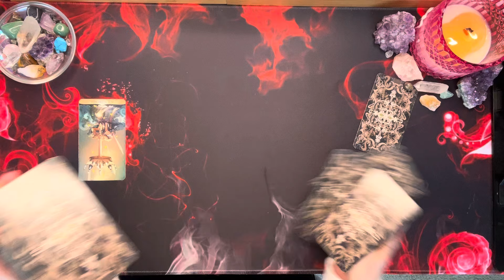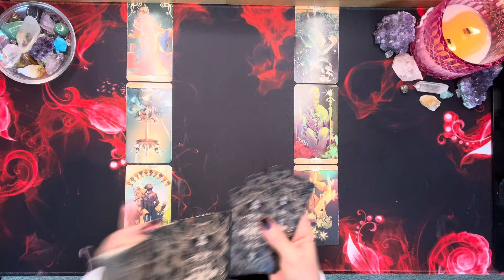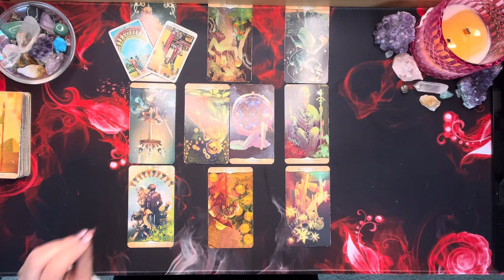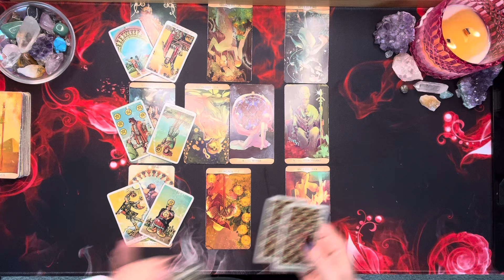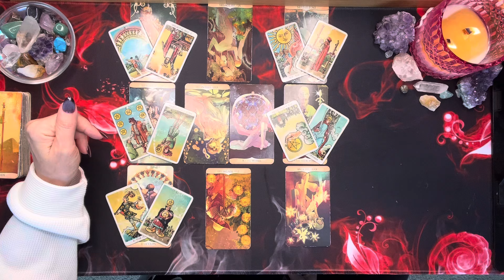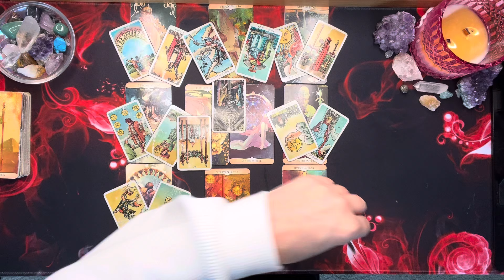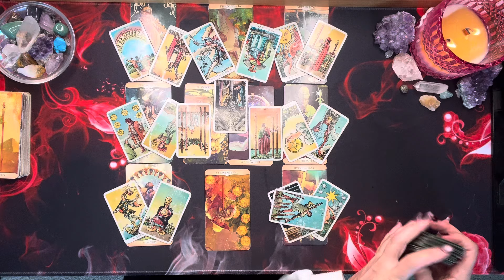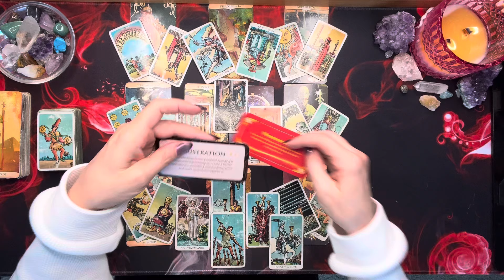Cancer Bonus 🥰 Moving Into A Happy New Beginning, But Expect A Pop-Up From The Past 💗 March 2024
Cancer, love is in the air! In this tarot reading, find out what exciting new beginnings are in store for you. However, be prepared for a surprise visit from someone from your past in March 2024. Stay positive and embrace change in this cancer bonus reading. 💗🥰